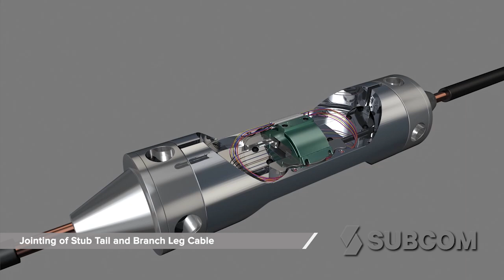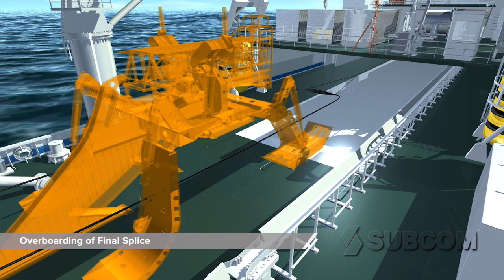SubCom - Oil & Gas Platform Riser Cable Install - Undersea Fiber Optic System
This animation depicts the standard installation of a communications riser cable for an oil and gas platform, delicately performed by SubCom's cable ships and submersible tools.